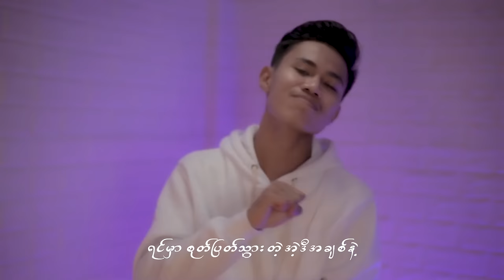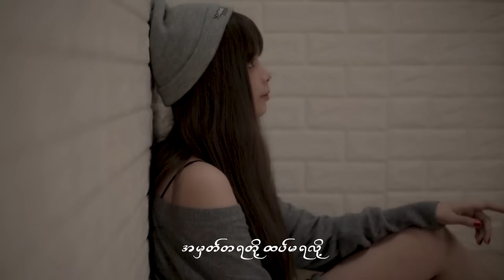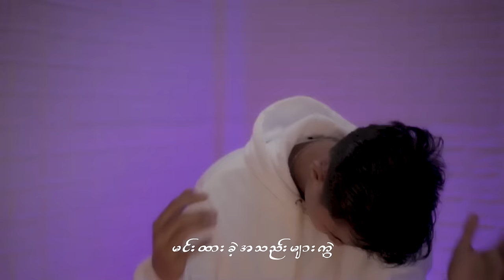ဒီပရက်ရှင် - နိယာမ Depression - Ni Yar Ma [Official MV]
Song Name - Depression
Artist            - Ni Yar Ma
Composer   - Ni Yar Ma
Studio          - M Track
Producer   -